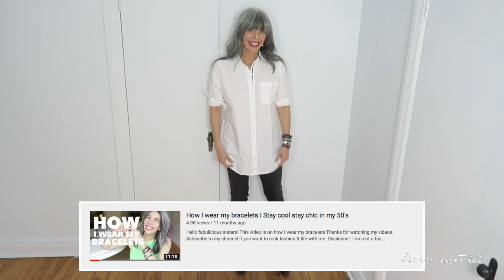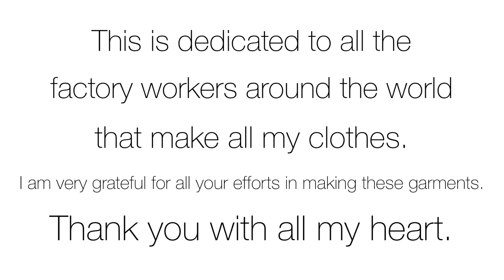ONE MINUTE OUTFIT How to wear a boyfriend shirt Boyfriendshirt | Elisa Berrini Gómez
This video is on how to wear a boyfriend's dress shirt in your 50s. How to wear an 80's sweater. How to wear a hobo bag. How to look timelessly cool and chic.

Hello fabulicious sisters!

I get asked all the time what to wear with grey hair. Since I am not a professional stylist the best way I can answer is by showing what I wear with my grey hair. Perhaps this can help you.

All my clothes are more than two season old. If they are not I will mention here.

My kind of woman is one who is not afraid to  admit that she has gained weight, no longer has the same strength, accepts her wrinkles and of course her grey hair (whether dyed or not). But none of this is going to stop her from looking as mysteriously fabulous as possible.

This channel is about allure rather than fashion. It's about concept rather than precise store purchase. But mostly it's about acceptance, independence from anyone's opinion and ultimately self love.

Does this make sense to you?

Welcome xoxo

editor: iMovie

My haircut is performed by ARACELI owner and stylist of:

Salon Vanidades
907 Rue Bélanger
Montréal, QC H2S 1G9

grey hair transition
gray hair transition
living with grey hair living with grey hair
how to look your best with grey hair